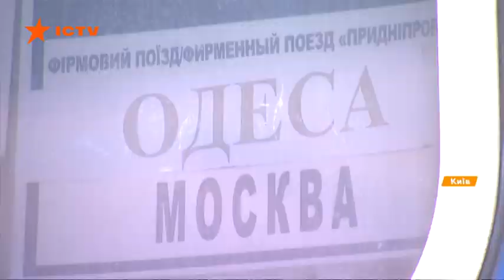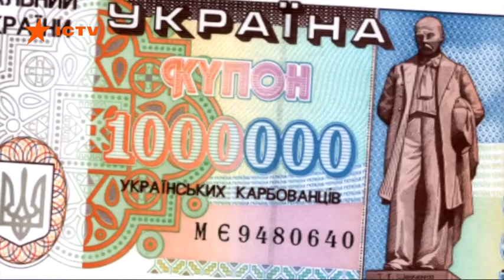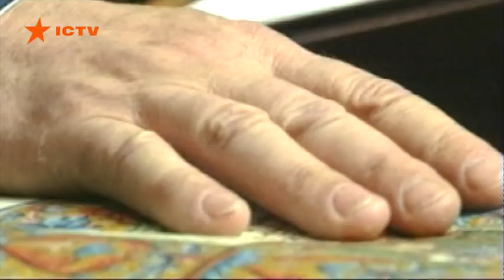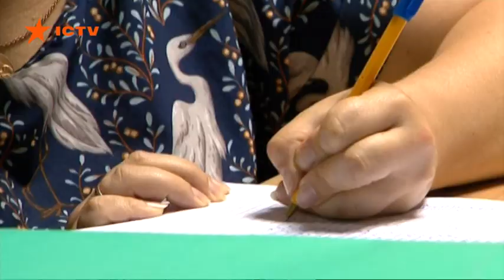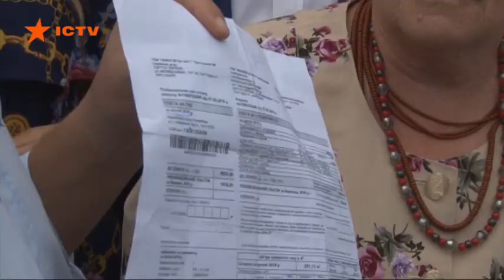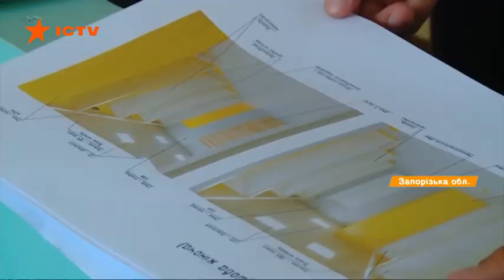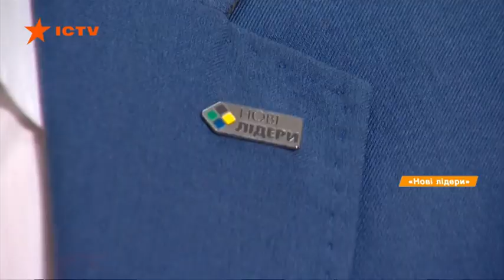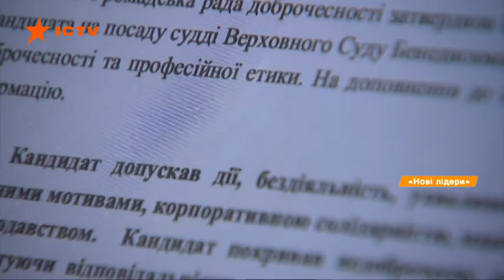Факты ICTV - Выпуск 18:45 (19.07.2019)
Факты ICTV – последние новости Украины и мира на 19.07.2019. В новом выпуске программы Факты ICTV смотрите: хотите Вышинского - отдайте Сенцова, Украина готова к такому обмену, однако моряков Кремль должен вернуть без каких-либо условий; заключенным в России морякам купят новое жилье; последний день для агитации перед выборами в парламент, кандидаты используют его на полную; 10 важных вещей, которые появились в Украине во времена президентства Леонида Кучмы; в телепроекте новые лидеры осталось трое участников.